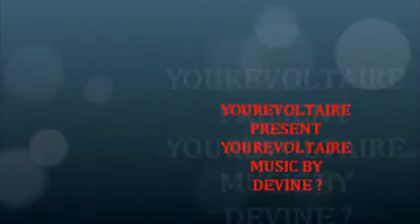YOUREVOLTAIRE MUSIC BY DEVINE YouTube